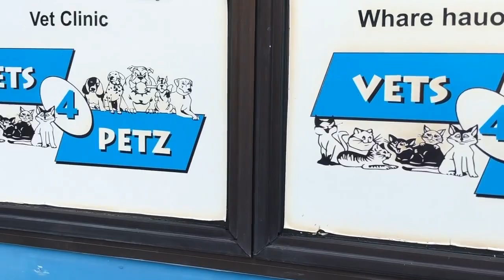Discover Our Local: Vets 4 Petz